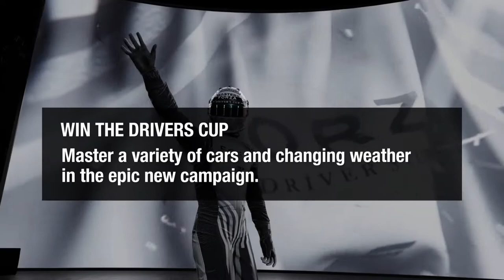[PC] Forza Motorsport 7 Demo : Nissan GT-R 2015 Nürburgring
เผื่อใครอยากรู้สเปคคอม ตามนี้เลยครับ 'w'
pc spec

Cpu : i7 4790k
Vga : RX580 Red Devil
Ram : 16 gb 2400mhz
Heatink : Corsair h100i GTX
Mainboard :  MSI Z97 Gaming 5
SSD : galax gamer series 120gb
Harddisk : WD blue 1 tb
Gaming Gear
Mouse : Rapoo V300
Keyboard : Cougar Ultimus
Speaker : Microlab X3